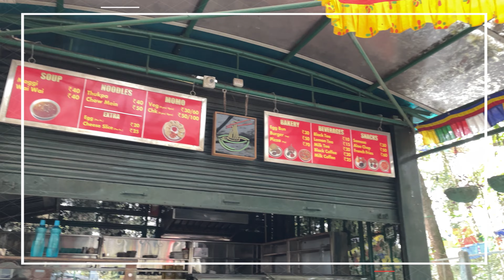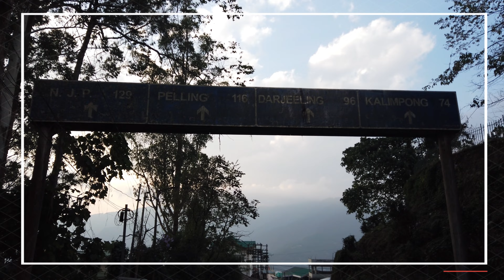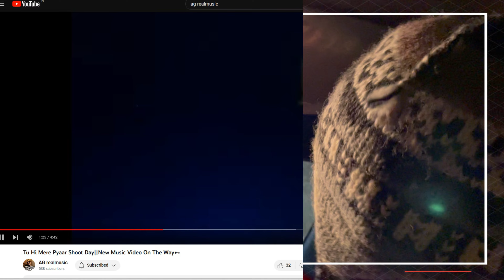Watch this beautiful Gangtok town with full details.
Welcome to C&I Studio,

In this video content we are sharing those beautiful view from a rope way and also a temple and museum so stay tune and please do watch till the end.

We are trying to prioritize our channel with exciting stories and beautiful serene places which is unseen for most of the people..Please do comment and let us know your preferences.Let us spread the good vibes and value our love towards each other in this journey called LIFE.

Please do not forget to check our online store and help us to PROMOTE LOCALS. YOUR SMALL CONTRIBUTION will be a huge help for us .make us busy of making your demand.It is our humble beginning to start with new career.Our websites online shopping store is mentioned below.

0:00:01 Intro
0:00:13 we tried lungi lol...
0:03:25 STUPA (Do-drul Chorten )
0:07:48 SHOP REVIEW
0:10:26 NAMGYAL INSTITUTE OF TIBETOLOGY (MUSEUM)
0:11:08 GANGTOK ROPEWAY
0:11:26 SHORT WALK TO REACH OTHER END OF ROPEWAY CENTER
0:14:13 GANGTOK TOWN VIEW FROM ROPEWAY
0:18:17 ROPEWAY EXPERIENCE REVIEW
0:19:21 INTRODUCING RAPPER FROM GANGTOK- AG realmusic
PLEASE DO SHARE AND SUBS TO THIS CHANNEL AG REALMUSIC